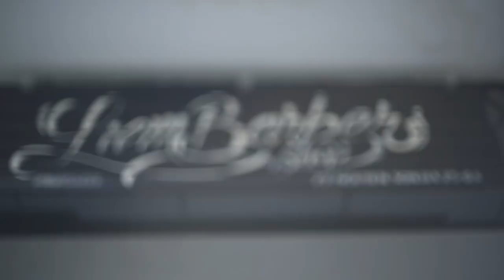Cool Quiff Hairstyle for Men | Liem Barber Shop's Collection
✂ ABOUT US:
Liem Barber Shop is a Chicano-style barber shop in Vietnam. At Liem Barber Shop, we focus is on a complete experience.  In doing so, we want to highlight the relationship between the raw nature, produce and our cultural history.

✂ LIEM BARBER SHOP - ADDRESS:

HO CHI MINH CITY:
• 51 Dang Dung, Ward Tan Binh, District 1.
• 2/45 Cao Thang, Ward 5, District 3.
• 79 Nguyen Son Ha, Ward 5, District 3.
• 646J Nguyen Trai, Ward 11, District 5.
• 303 Hau Giang, Ward 5, District 6.
• 108 Duong So 9, Ward Tan Phu, District 7.
• 7 Pham Hung, Ward 9, District 8.
• 594 Bis Ba Hat, Ward 6, District 10.
­­­­• 11 Cu Xa 47, Trinh Dinh Trong, District 11.
• 6 Nguyen Ba Tong, Ward 11, Tan Binh District .
• 1362 Le Duc Tho, Ward 13, Go Vap District.
• 15 Duong So 1, Khu 301, Linh Tay Ward, Thu Duc District.

HA NOI:
• 21 Ngo 3B, Dang Thai Than, Phan Chau Trinh Ward, Hoan Kiem District.
• 825 De La Thanh, Ba Dinh Ward.

BIEN HOA:
• 11 Nguyen Ai Quoc, Tan Phong Ward.